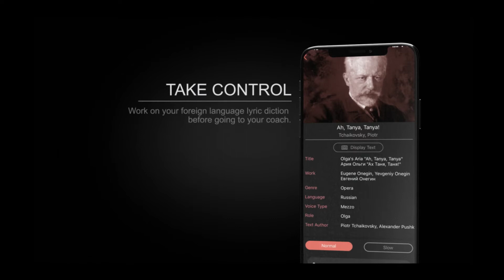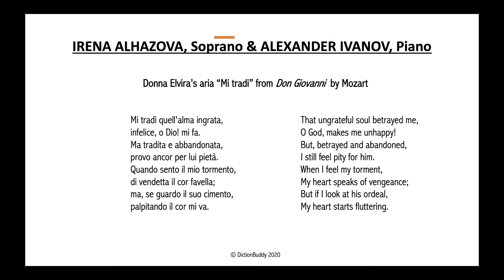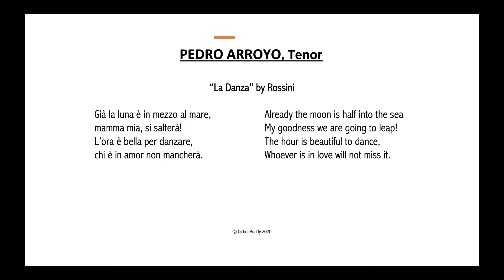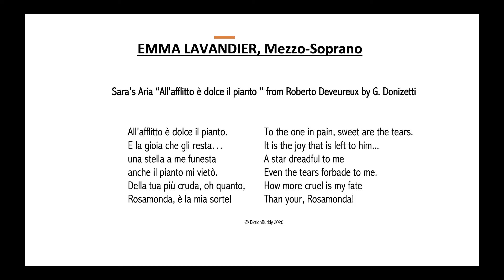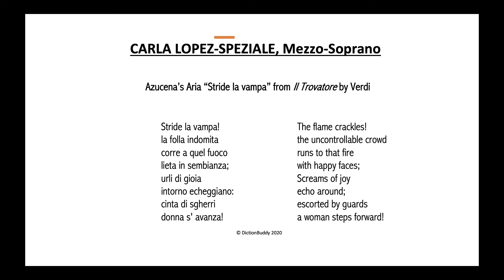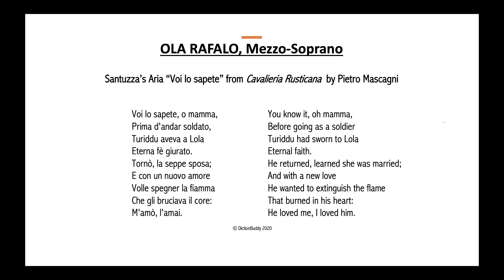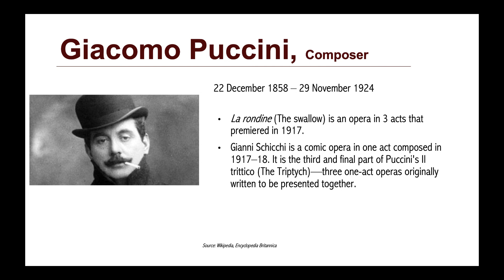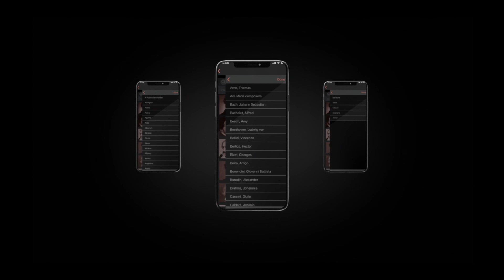DictionBuddy Italian Concert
The DictionBuddy Concert Series is aimed at showcasing performers that have achieved the highest level of skill in Vocal Presentation and Lyric Diction in various languages.

The 3rd concert in the DictionBuddy Concert Series is dedicated to the ITALIAN music and language. We are happy to advance ITALIAN musical and linguistic heritage.

Irena Alhazova, soprano
Pedro Arroyo, tenor
Jason Duika, baritone
Carla Lopez-Speziale, mezzo soprano
Raphaella Medina, mezzo soprano
Daria Muromskaia, soprano
Katie McCullough, soprano
Vanessa Naghdi, soprano

DictionBuddy's mission is to make the songs of the world more accessible to everyone by giving singers easier access to essential lyric diction training resources. DictionBuddy App (available on iOS & Android devices) contains over 800 tracks, covers opera, oratorio, and art songs in 9 different languages including Czech, Russian, Polish, Spanish, French, German, Italian, English, and Latin.

The mobile app includes the original texts, transliterations, translations, and IPA.
Available both for individual consumers and universities.